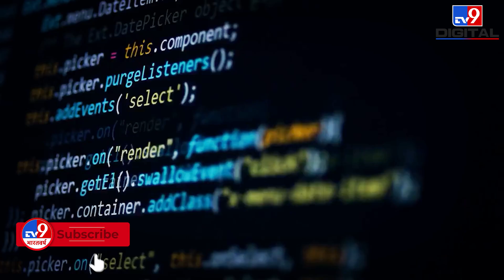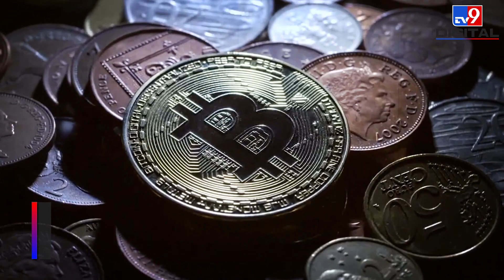क्या है Crypto Currency और Hackers Crypto में ही क्यों मांगते हैं फिरौती? | AIIMS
क्या है Crypto Currency और Hackers Crypto में ही क्यों मांगते हैं फिरौती?